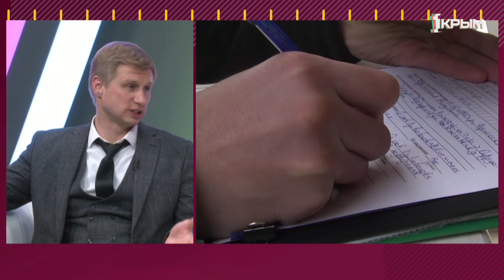«Утро нового дня». В гостях Иван Ворохобин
Иван Ворохобин - начальник управления муниципального контроля администрации Евпатории.